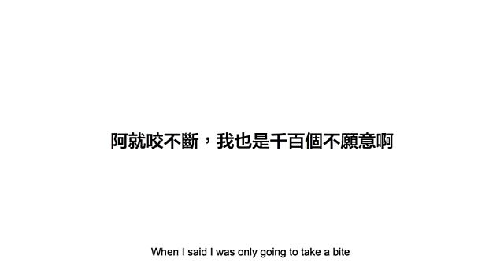【生活】這是我找到最合理的解釋 | 囂搞 Shao Gao